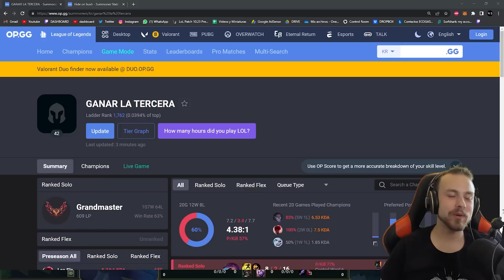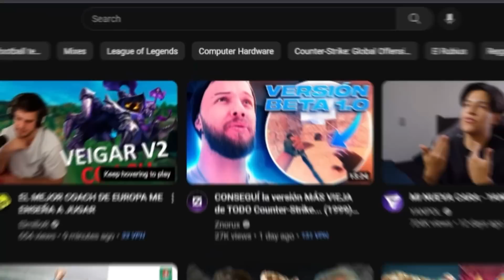¡SE VUELVEN A ENCONTRAR! JOSEDEODO VS FAKER #2 - LA REVANCHA 🥊🥊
Josedeodo esta jugando en Corea preparandose para su vuelta en la LLA y en su entrenamiento en SoloQ coreano se encontro al tricampeón mundial Faker y se dio esta partida realmente hermosa.